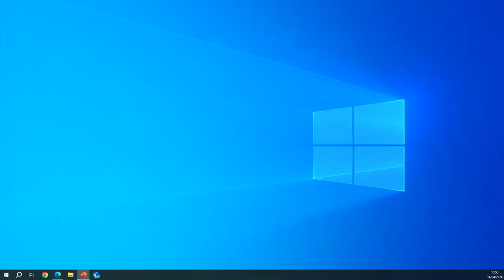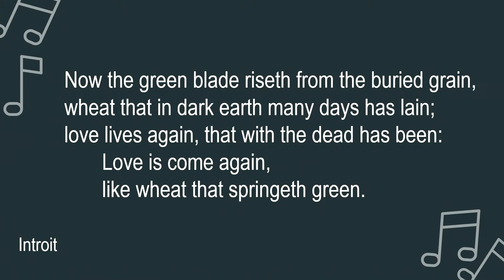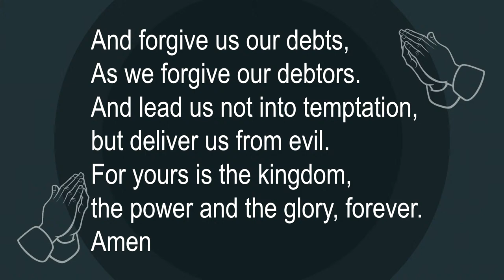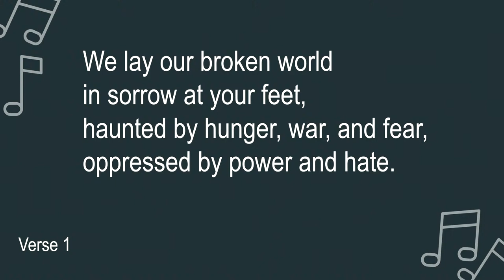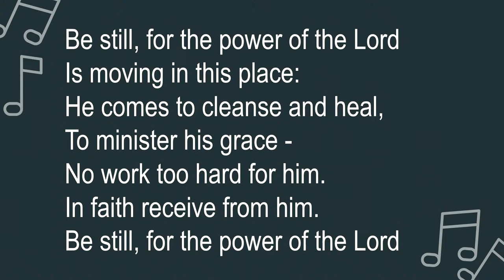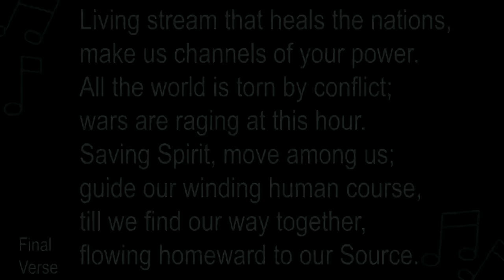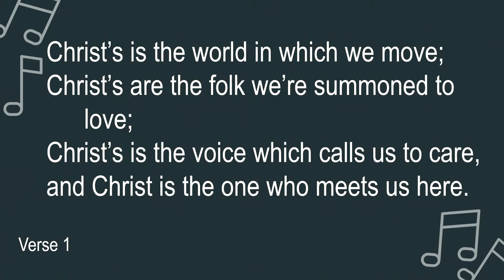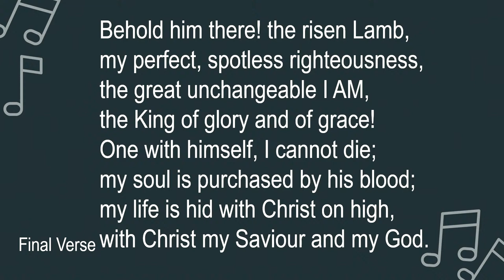Sunday morning service 14th April 2024.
Led by Rev. Matthew Ritchie.